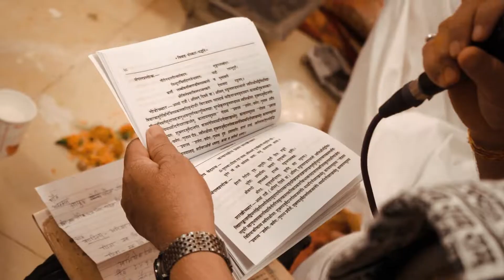|| Akansha + Aman || Wedding Highlight ||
"Just hold my hand forever and enjoy life filled with love!"